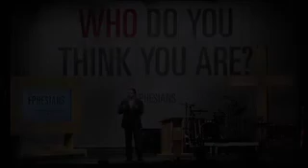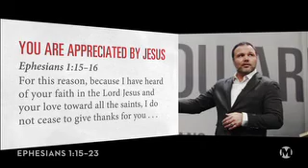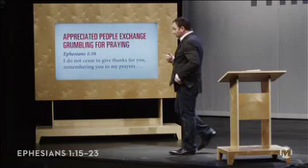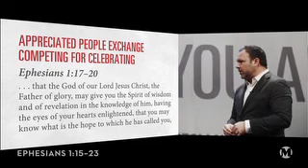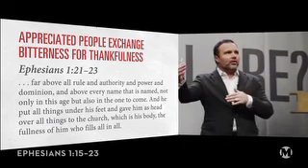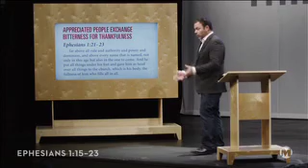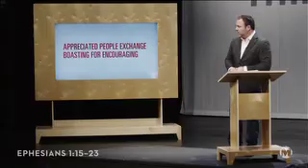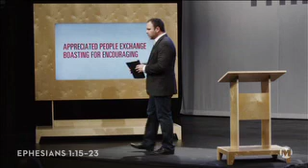I Am Appreciated - Ephesians, Part 5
If you’re a Christian, Jesus appreciates you. This means that God’s faithful people can receive encouragement and thankfulness from Jesus, even if they don’t receive such from other people. When you know that Jesus appreciates you, you exchange grumbling for praying, competing for celebrating, bitterness for thankfulness, performing for serving, and boasting for encouraging.